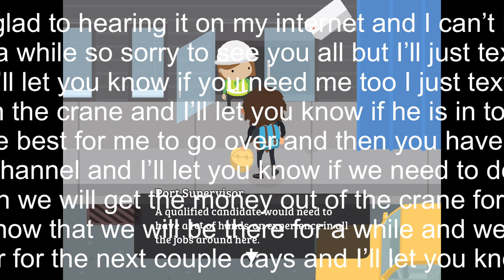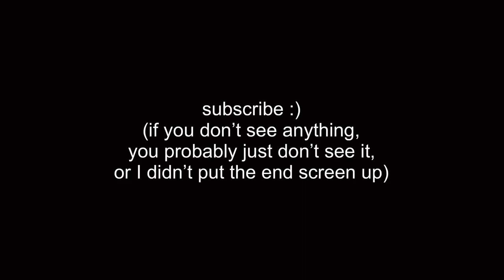Behold, The Crane Tower! | Sneaky Sasquatch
In this video, I finished the crane promotion and technically get to live with the ex-crane operator! Finally, I can sleep near the Port! Enjoy the video!